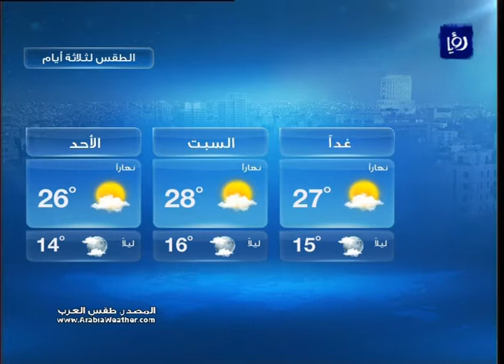النشرة الجوية الأردنية من رؤيا 2015_6_11 | Jordan Weather Forecast